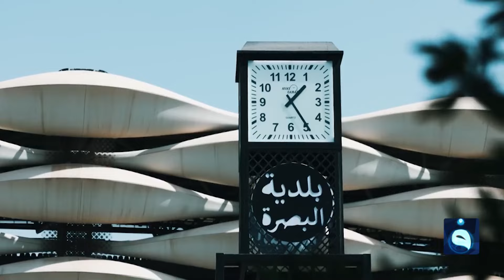لنكون مرآة الوطن وعاصمة أخباره.. نقف على أبواب الترقب لنرفع الحرج عن الحقيقة